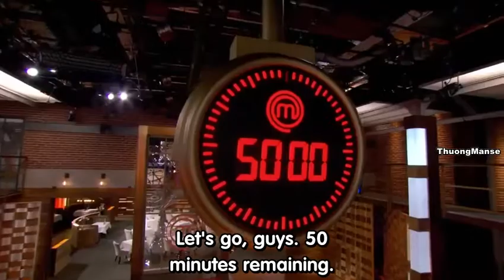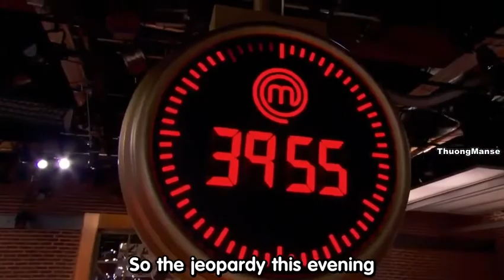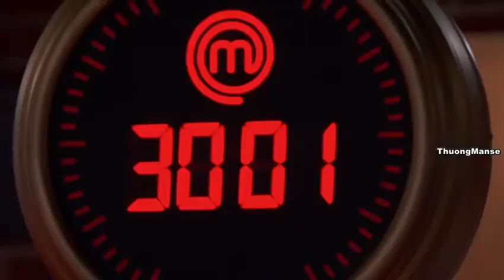Masterchef US Season 10 Episode 8 Engsub | [Part 2] Vua đầu bếp Mỹ Mùa 10 tập 8 Engsub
Hi các bạn, mình rất thích học tiếng anh thông qua các show nổi tiếng và có kèm englishsub. Vì vậy mình làm video này để mình và các bạn cùng học tiếng anh thông qua engsub nhé. Mong các bạn có giờ phút học tiếng anh thú vị thông qua show Masterchef US. Mình rất thích show này lắm lun và cùng chia sẻ kinh nghiệm học tiếng anh cho mình với nhé. Cám ơn các bạn nhiều nè. hihi^^

Chúc các bạn xem các tập tiếp theo thật vui nhé.hihi